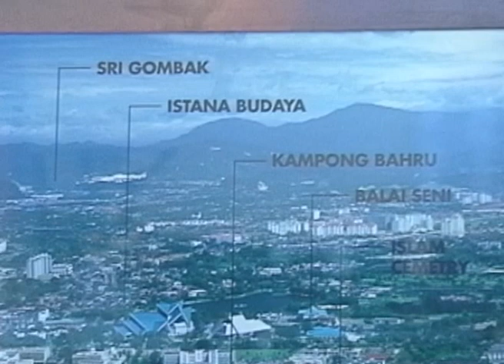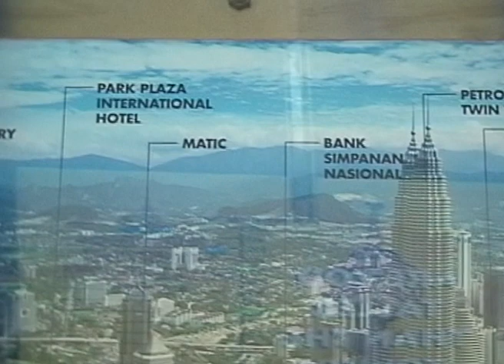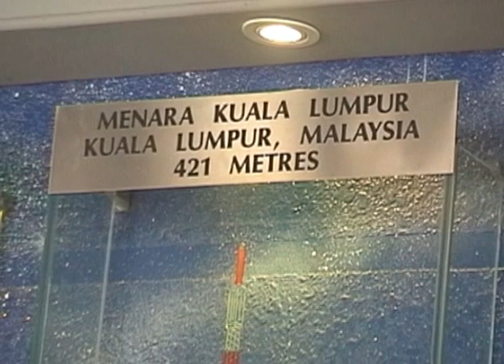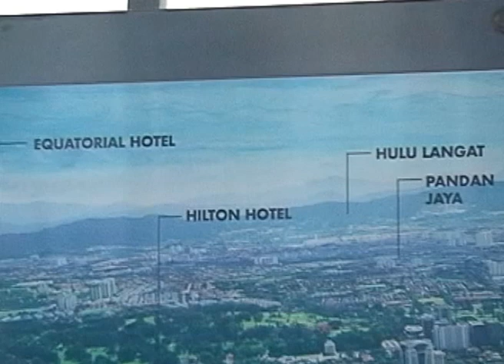KualaLumpur2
Kuala Lumpur